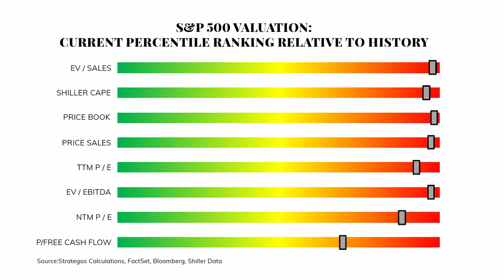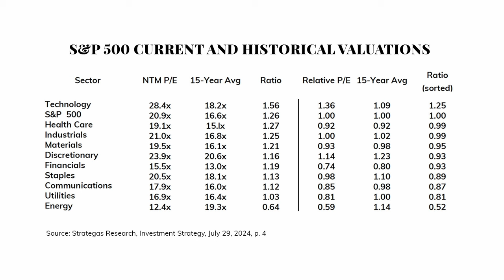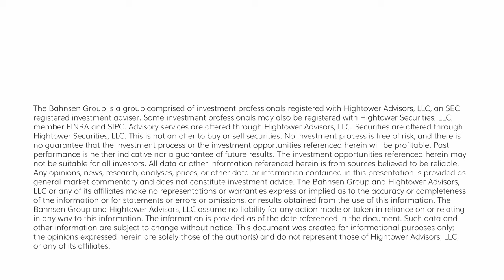Dividend Cafe - A Valuation Situation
Navigating Market Volatility: The Crucial Role of Valuation in Investment
Welcome to the Dividend Cafe! This week, we delve into the recent market tremors, highlighting significant drops in the Dow and NASDAQ, emphasizing the importance of understanding valuation. Addressing key concepts, this episode explores the impact of price on value, the challenges of predicting future investments, and the pitfalls of high valuations. We offer a three-pronged test to help simplify these discussions, advocating for a focus on distributable cash flow and fundamental business metrics against market hype. Join us as we offer insights and advice in these volatile times, and get ready for a special event at the New York Stock Exchange on August 9th!

00:00 Welcome to Dividend Cafe

00:14 Market Volatility and Recent Trends

02:17 Understanding Valuation and Price

05:17 Three Rules of Thumb for Valuation

07:23 Sector-Specific Valuation Insights

11:40 The Three-Pronged Test for High Valuations
16:29 Conclusion and Final Thoughts